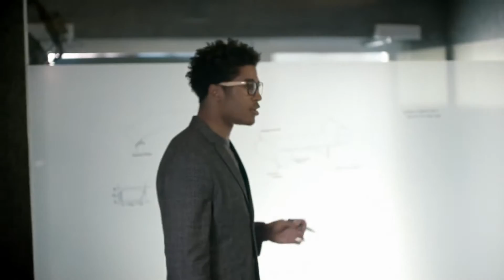Great Loans for Great People 60 sec